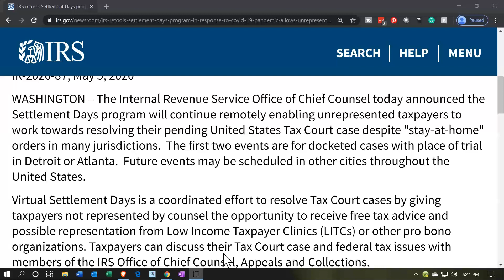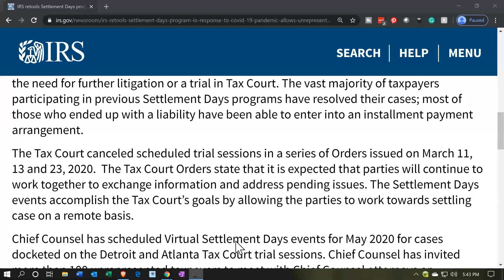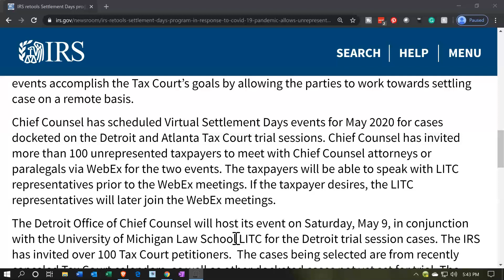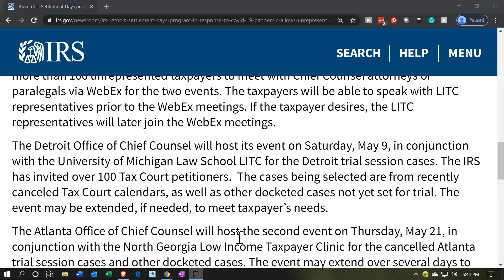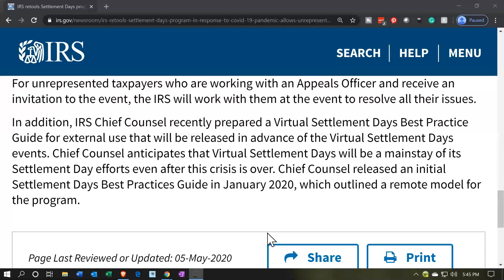IRS News IRS retools Settlement Days program in response to COVID-19 pandemic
IRS retools Settlement Days program in response to COVID-19 pandemic; allows unrepresented taxpayers to settle their cases virtually and reach finality
IR-2020-87, May 5, 2020

WASHINGTON – The Internal Revenue Service Office of Chief Counsel today announced the Settlement Days program will continue remotely enabling unrepresented taxpayers to work towards resolving their pending United States Tax Court case despite "stay-at-home" orders in many jurisdictions.  The first two events are for docketed cases with place of trial in Detroit or Atlanta.  Future events may be scheduled in other cities throughout the United States.

Virtual Settlement Days is a coordinated effort to resolve Tax Court cases by giving taxpayers not represented by counsel the opportunity to receive free tax advice and possible representation from Low Income Taxpayer Clinics (LITCs) or other pro bono organizations. Taxpayers can discuss their Tax Court case and federal tax issues with members of the IRS Office of Chief Counsel, Appeals and Collections.

The program is geared to help unrepresented taxpayers receive free assistance in discussing a potential fair settlement of their tax disputes in an informal setting without the need for further litigation or a trial in Tax Court. The vast majority of taxpayers participating in previous Settlement Days programs have resolved their cases; most of those who ended up with a liability have been able to enter into an installment payment arrangement.

The Tax Court canceled scheduled trial sessions in a series of Orders issued on March 11, 13 and 23, 2020.  The Tax Court Orders state that it is expected that parties will continue to work together to exchange information and address pending issues. The Settlement Days events accomplish the Tax Court’s goals by allowing the parties to work towards settling case on a remote basis.

Chief Counsel has scheduled Virtual Settlement Days events for May 2020 for cases docketed on the Detroit and Atlanta Tax Court trial sessions. Chief Counsel has invited more than 100 unrepresented taxpayers to meet with Chief Counsel attorneys or paralegals via WebEx for the two events. The taxpayers will be able to speak with LITC representatives prior to the WebEx meetings. If the taxpayer desires, the LITC representatives will later join the WebEx meetings.

The Detroit Office of Chief Counsel will host its event on Saturday, May 9, in conjunction with the University of Michigan Law School LITC for the Detroit trial session cases. The IRS has invited over 100 Tax Court petitioners.  The cases being selected are from recently canceled Tax Court calendars, as well as other docketed cases not yet set for trial. The event may be extended, if needed, to meet taxpayer’s needs.

The Atlanta Office of Chief Counsel will host the second event on Thursday, May 21, in conjunction with the North Georgia Low Income Taxpayer Clinic for the cancelled Atlanta trial session cases and other docketed cases. The event may extend over several days to accommodate the schedules of the participants. The IRS will focus on inviting unrepresented taxpayers whose cases sessions have been delayed due to Tax Court cancellations.

While docket taxpayers with cases currently under consideration by the IRS Independent Office of Appeals have not been sent invitations to the Detroit and Atlanta events, the IRS encourages those petitioners to contact the Appeals Officer assigned to their case to discuss resolution. Appeals continues to work cases, including use of virtual conferences. For unrepresented taxpayers who are working with an Appeals Officer and receive an invitation to the event, the IRS will work with them at the event to resolve all their issues.

In addition, IRS Chief Counsel recently prepared a Virtual Settlement Days Best Practice Guide for external use that will be released in advance of the Virtual Settlement Days events. Chief Counsel anticipates that Virtual Settlement Days will be a mainstay of its Settlement Day efforts even after this crisis is over. Chief Counsel released an initial Settlement Days Best Practices Guide in January 2020, which outlined a remote model for the program.